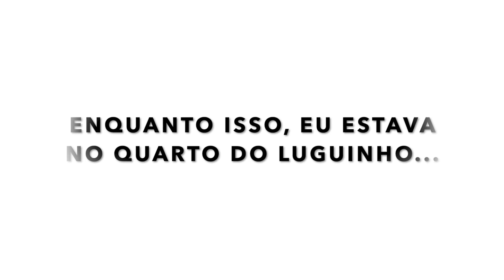✦ NOS MAQUIAMOS DE PANDA DO MAL ✦ ​⁠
Eu, Luguinho e @LuisaBialli viramos a família do panda do mal, nos maquiamos e ficamos super parecidos com ele, dessa vez com certeza vamos conseguir saber quem ele é, e o que ele quer.

Viramos a familia do panda do mal